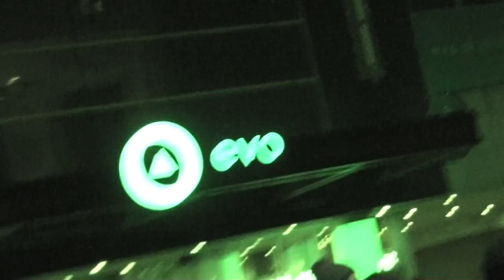Grève Générale Contre l'Austérité 2015-03-24 7/16